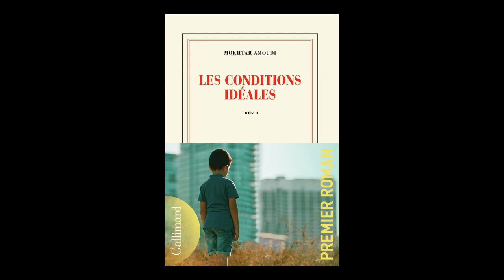Mokhtar Amoudi - Les conditions idéales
Mokhtar Amoudi vous présente son ouvrage "Les conditions idéales" aux éditions Gallimard. Rentrée littéraire automne 2023.